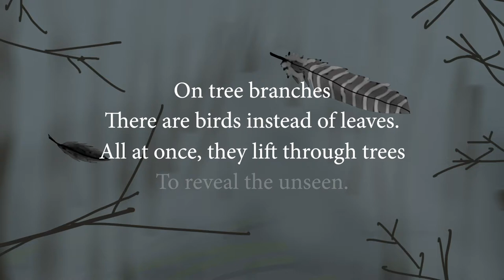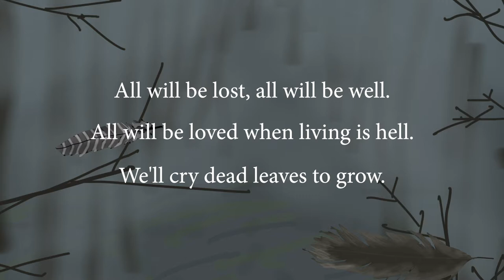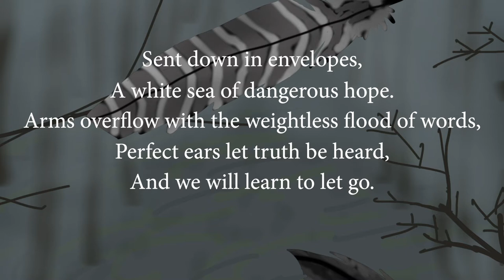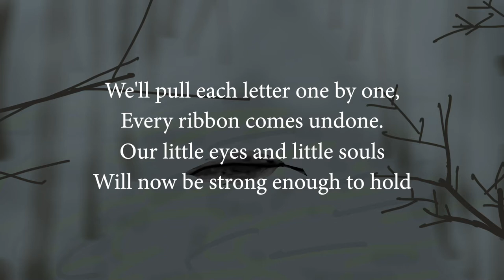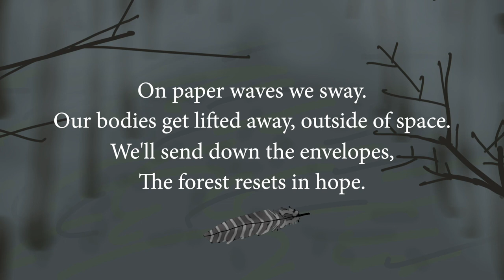Sleeping At Last - Envelopes | Lyric Video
Welcome to the lyric video of Sleeping At Last's 'Envelopes'.

*This video is uploaded from my Youtube channel 'Drakey'. Just like any other video Drake Fannings holds all video's I make on any of my channels.*